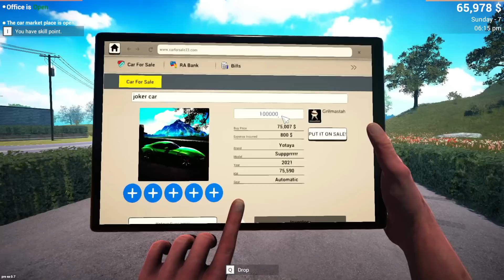Gambling To Buy A Fancy Car ~ Car For Sale Simulator